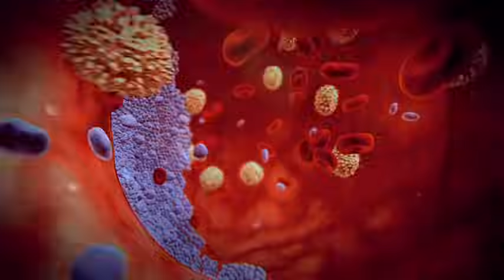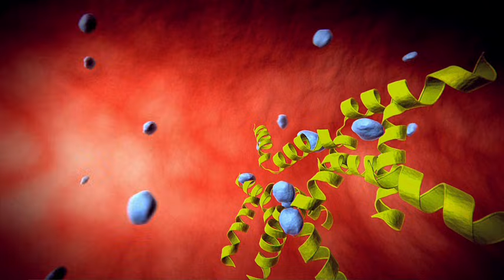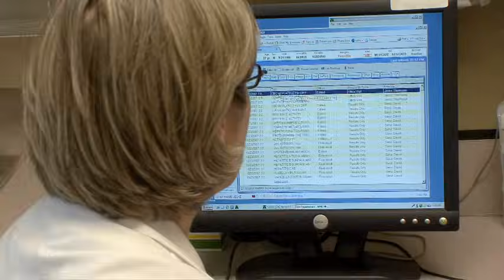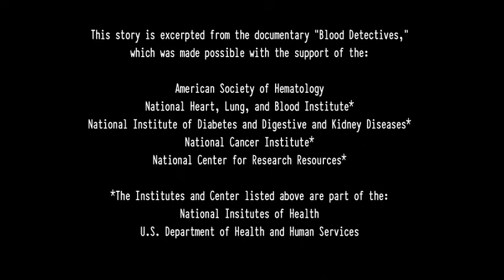Thrombotic Thrombocytopenic Purpura: A Patient's Journey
Jose, age 26, thought he was perfectly healthy when he stopped by his doctor's office to pick up the results of a blood test, but he soon learned that he was very ill.  After extensive testing, doctors determine that Jose has both lupus and thrombotic thrombocytopenic purpura (TTP), a dangerous clotting disorder. To learn more about TTP and other blood disorders, visit ASH's patient resources webpage

This clip was excerpted from the documentary film "Blood Detectives."